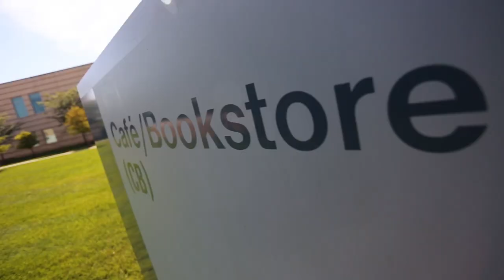SCC: Your Future Awaits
Your future awaits and SCC can help you get there.